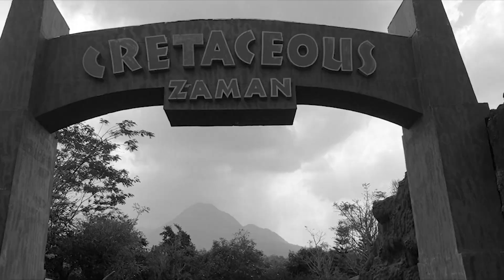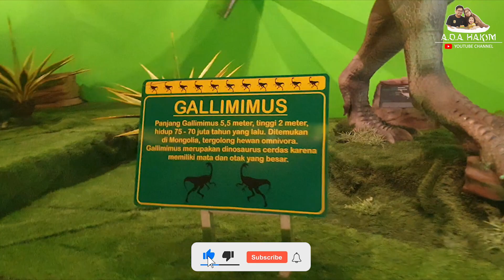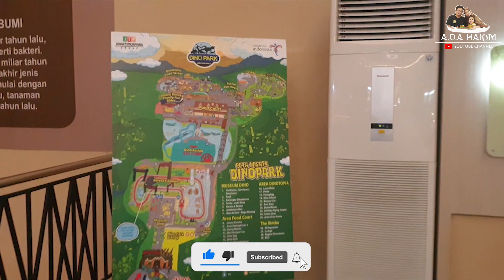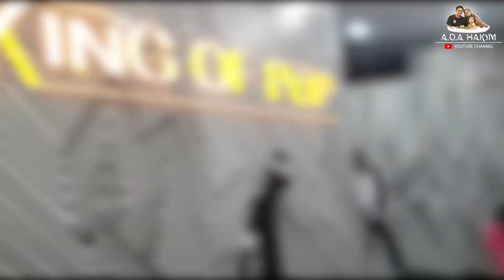SEHARIAN MAIN DI JATIM PARK 3‼️‼️‼️ GA NYANGKA SEKEREN INI ‼️‼️ BANYAK DINOSAURUS BERKELIARAN‼️‼️‼️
Thank u for watching. See you on next video.